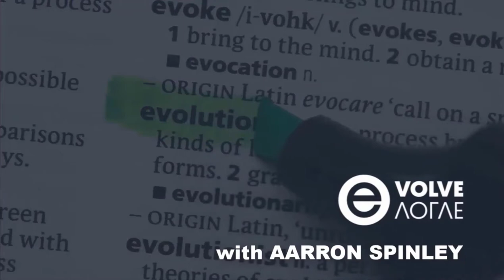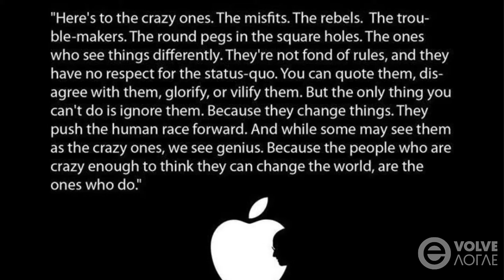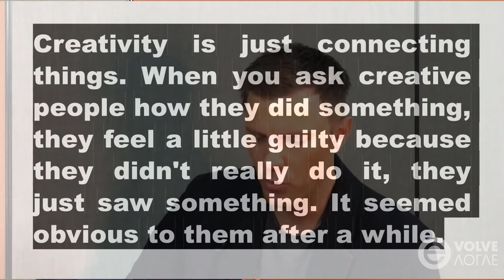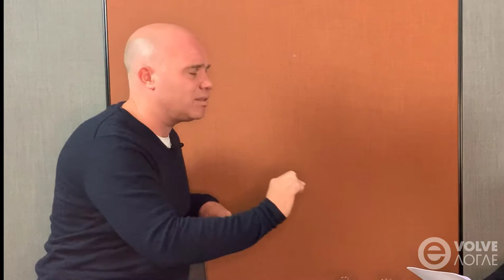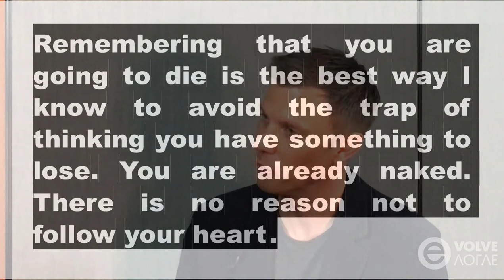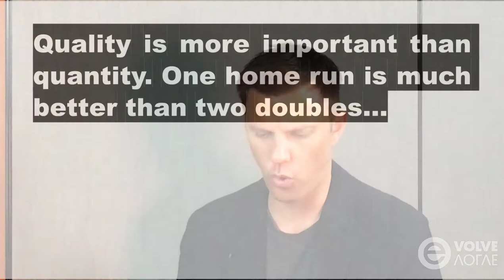EVOLVE with Mark Oliver | S1 E4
Aarron Spinley talks with Mark Oliver, the Chief Executive Officer of digital services provider INLIGHT, about the vexed issue of creativity in the enterprise and its role in growth. Mark takes us through the internal versus external agency cycle, the “commoditization of innovation”, who a “creative” really is, and lastly; the role of mental health to creative culture.

ABOUT AARRON SPINLEY
Aarron Spinley is a growth strategist and futurist, and a business anthropologist who observes culture, society, and digital. With a passion for designed human experience and the social sciences, he writes, consults, and speaks in the fields of business growth and customer engagement through his work at Spinley.co and at software giant, @SAP.